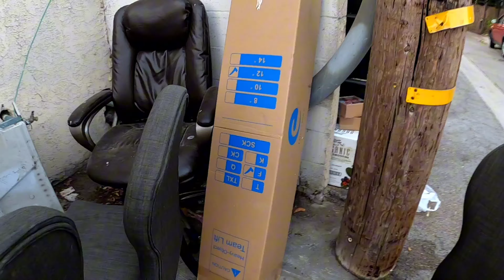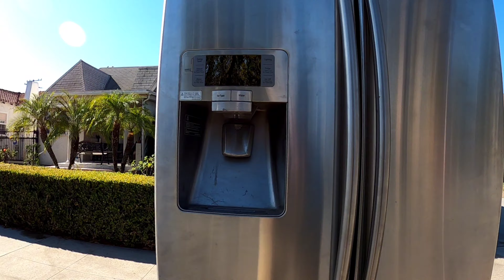CASI ME CORTÓ EL DEDO 😱doblando la carriola😫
Mira también:

Lo que tiran en Las calles de la U.S.A
Qué hago con Las cosas que recojo en Las calles de la U.S.A
Venta de garaje desde Casa
Mantenimiento de Las cosas que me encuentro en Las calles de la U.S.A

Recuerden de activar Las notificaciones🛎🛎